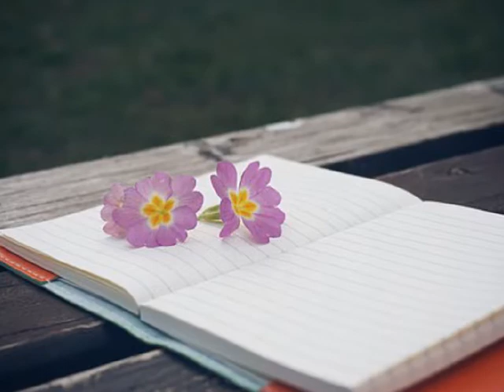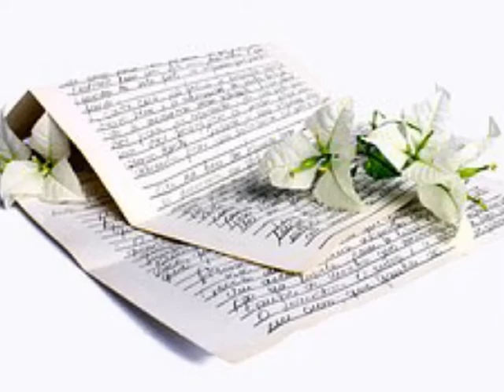손성훈 긴 이별 (1996)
거울속에 비친 나의 슬픈 미소 뒤에는
함께했던 너와의 기억들이 남아 있는데
돌아올 수 없는 그곳에 너는 왜 떠나려해
슬픔 보다 긴이별이 널 기다릴텐데
내가슴에 기대 바람에도 너를 느끼며
힘겨운 나는 너를 잊으려 걸어 보지만
이제 다시는 너를 만날 수 없는 세상에
나만 홀로 어떻게 살아가야해
너의 기억들은 모두 다 잊어야 하나
담배 연기속에 긴 외로움만 더할 뿐인데